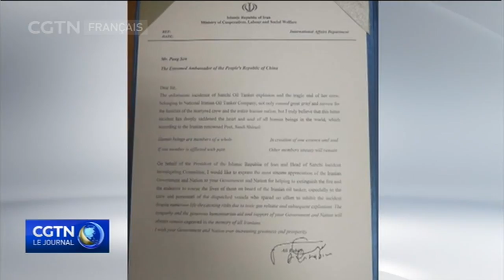L'Iran déplore les pertes en vies humaines suite au naufrage du tanker Sanchi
La Chine continue d'observer la marée noire provoquée par le naufrage du tanker iranien Sanchi en mer de Chine orientale.